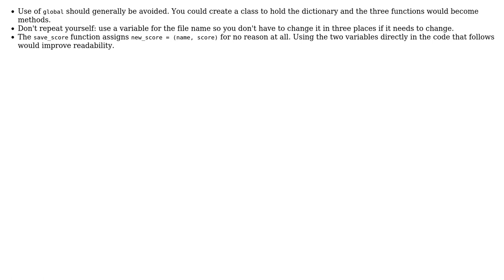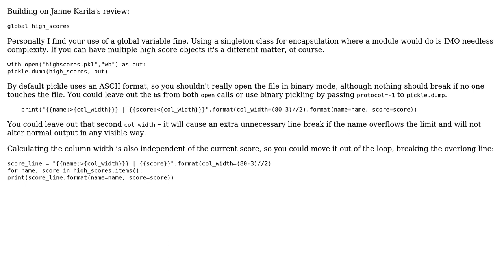Saving high scores in a pickle database (3 Solutions!!)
Saving high scores in a pickle database

With thanks & praise to God, and with thanks to the many people who have made this project possible! | Content (except music & images) licensed under CC BY-SA | Music | Images & others | With thanks to user tda user Sam Bayer user otus user Janne Karila and the Stack Exchange Network Trademarks are property of their respective owners. You are responsible for your own actions.